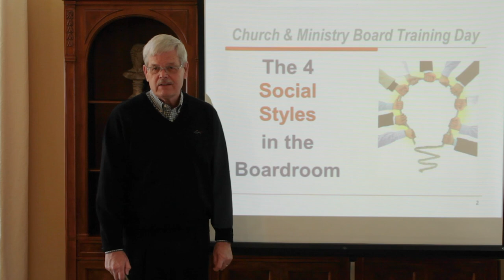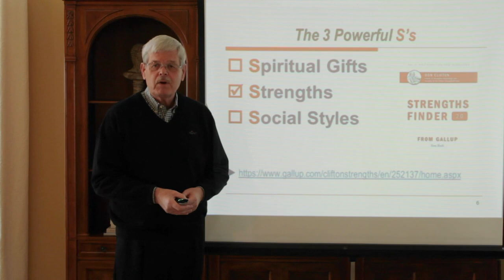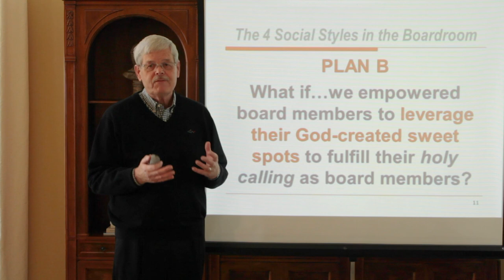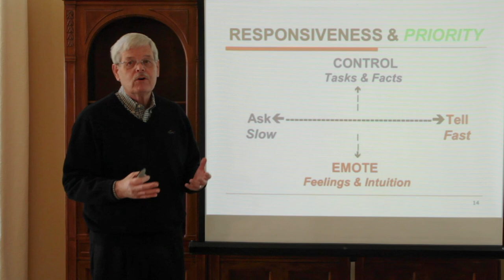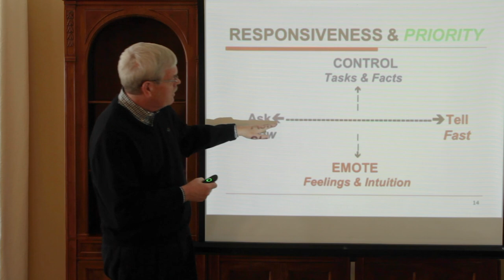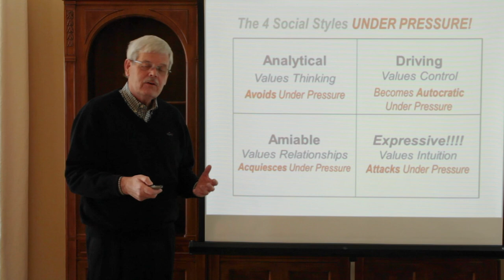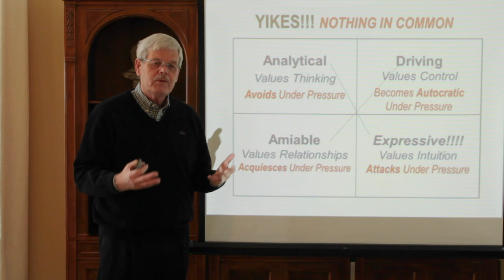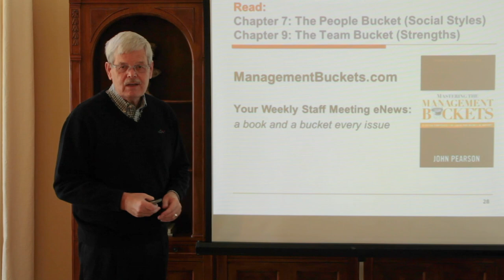The 4 Social Styles in the Boardroom John Pearson 2020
Training video for CMA - Christian Ministry Advancement / Christian Management Australia (2020)